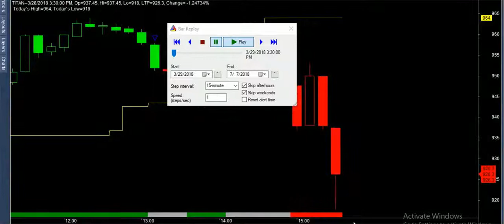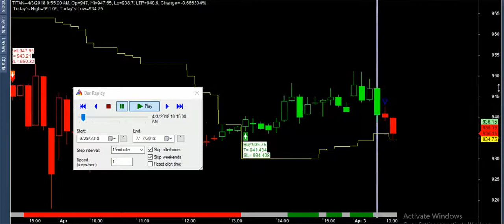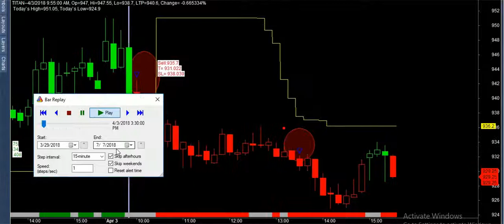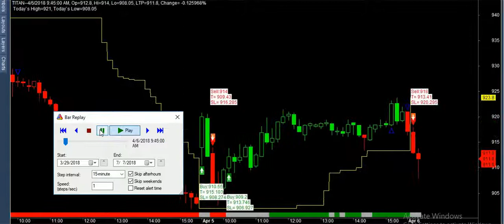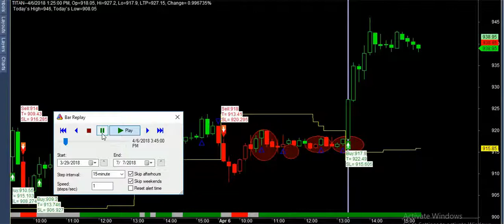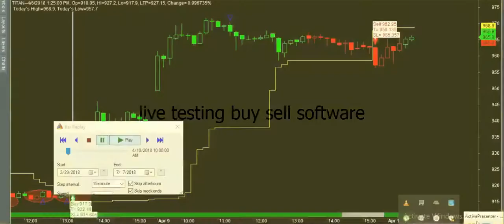live testing amibroker auto buy sell software full profitable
buy sell signal software – Best Trading Software for stocks, commodities, currency. How to choose the best Trading Software ? Trading software for stock market or share market means the software which helps you take trading decisions. There are thousands of trading software for share market. That is why we get confused. So which one is the best? Below are the criteria that must need to be fulfilled by that software. 1) It must be an easy trading software. We are traders. So we are always busy with trading. If the software is hard to understand then it is quite natural that one can incur losses by mis-using the software in wrongful way. So the trading software that you are using must be very user friendly. Less number of options, fast loading, quick initialization, low internet consumption, great looks and obviously robustness, these all makes a trading software unbeatable. 2) Real time trading software. By real time we mean to say that the stock information(basically called stock data) must be realtime or with very little delay(less than 1 second). Plus the data must not miss any tick. As a whole this data should be authentic and first hand data that is obtained from the stock exchanges. 3) Segments: Commodities, Equities and Currencies. Some traders want Mcx trading software while others want Nse trading software. Some peoples also need Currency trading software. But what happens if all these segments of Mcx, Nse, Currency are packed into a single software? That will really be a great software. 4) After sale service. Whether a Software works or not depends on internet, PC health, antivirus and obviously the trading software itself. If any of the factors gets problem you need immediate support from professional Technical Support person to solve the matter. Hence, you must take care that what are the working hours of the software company. Hence, buy sell Professional, the ultimate Trading Software for stock market. This software automatically shows you the Buy and Sell signals on the live chart. Green arrow shows BUY signal and Red arrow shows SELL signal. It does all the analysis job for you and show the best opportunities to trade on intraday. Best Trading strategy for share market: buy sell signal filters out the best trading ideas and strategies for stock market. Its primarily based on statistics and trend reversal theory. But what makes its logic so powerful? It is actually its popularity. To prove this just click on the Performance button on the bottom right corner of this site. You will find that when a buy signal come, thereafter the stock rushes like rocket. Why the stock gives profit immediately after the signal comes? Because, we have more than 10,000 customers accross the globe. What you need to do is that “just join the party of 10,000+ users and enjoy the profits everyday. Do you need the best Trading Tips? Absolutely not because with buy sell re just self dependent. All the task is being done by this trading system to provide the most accurate tips/signals for you. Apart from accurate Buy and Sell signals you are also getting buy sell signal which is a software to show you the target profit. Stop Loss NOT required. The excellent feature of this software is that “Stop Loss is NOT necessary”. For example you get
MCX AUTO BUY SELL SIGNAL SOFTWARE WITH 99% ACCURACIES ITS 100% PROFITABLE FOR US